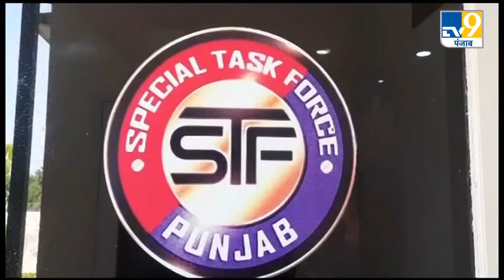पुलिस ने किया Ludhiana लूटकांड का पर्दाफाश, मास्टरमाइंड को किया गिरफ्तार, देखिए रिपोर्ट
कहते हैं कि जिस दिन चोर चोरी करता है...उसके बाद से ही उसके पुलिस के हाथों पकड़े जाने की उल्टी गिनती शुरू हो जाती है. चोर चाहे कितने भी शातिर क्यों ना हों...अधिकांश मौकों पर वो धरे ही जाते हैं...पिछले हफ्ते पंजाब के लुधियाना से सामने आई लूट की वारदात ने यकीनन हर किसी को हैरान कर दिया था...हम आपको बताएंगे कि आखिर उसमें हैरान करने वाली बात क्या थी...लेकिन पहले आप उससे जुड़ी अहम अपडेट के बारे में सुन लीजिए...